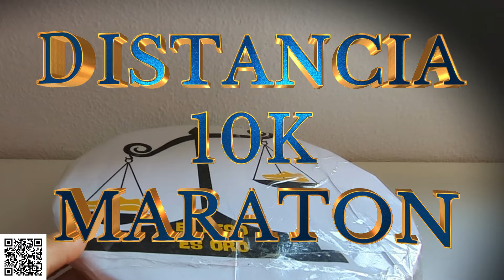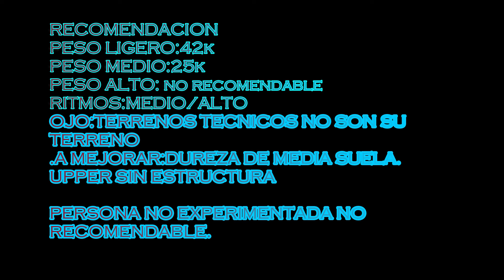⚖️⚖️⚖️ASICS FUJISPEED 3 AÑO 2024 EN LA SECCION EL PESO ES ORO⚖️⚖️⚖️⚖️ CON PLACA DE CARBONO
ENLACES DE MATERIAL PARA TRAIL RUNNING:MEJORES MODELOS TRAIL 23/24

ENLACE PARA LAS FIVE FINGERS MINIMALISTAS
ENLACE VENTA ASICS FUYISPEED3 AÑO 2024
ENLACE DE VENTA ASICS TRABUCO MAX 3 AÑO 2024
VENTA DE NNORMAL TOMIR 2.0
VENTA DE JOMA TR5000 TR6000 TR 7000 TR 9000
VENTAS DE SAGUARO DROP 0 MINIMALISMO
VENTAS DE ADIDAS AGRAVIC SPEED
VENTA ADIDAS AGRAVIC SPEED ULTRA
VENTA DE BROOKS TRAIL RUNNING
VENTA SALOMON TRAIL RUNNING
VENTA DE NEW BALANCE TRAIL RUNNING
VENTA DE ZAPATILLAS BAREFOOT(TOBILLOD FUERTES)
MATERIAL DEPORTIVO TRAIL RUNNING INTERESANTE BUENOS PRECIOS

¡Hola a todos! Me llamo Alex y soy un amante de la montaña. Desde que era niño, siempre me ha fascinado la majestuosidad de las montañas. Su inmensidad, su belleza salvaje, su capacidad para desafiar y recompensar… todo esto me atrae de una manera que nada más puede hacerlo.

Me encanta el senderismo y la escalada, y he tenido la suerte de poder explorar algunas de las montañas más impresionantes del mundo. Cada vez que me pongo mis botas de montaña, siento una emoción que es difícil de describir. Es una mezcla de anticipación, respeto y un profundo amor por la naturaleza.

Pero ser un amante de la montaña no se trata solo de la escalada. También se trata de apreciar la belleza tranquila de un amanecer en la montaña, el sonido del viento susurrando a través de los árboles, el olor fresco y limpio del aire a gran altura.

Además, ser un amante de la montaña significa respetar el medio ambiente y hacer todo lo posible para minimizar nuestro impacto en estos hermosos paisajes. Siempre sigo el principio de “no dejar rastro” cuando estoy en las montañas, y animo a todos los que conozco a hacer lo mismo.

En resumen, ser un amante de la montaña es una parte integral de quién soy. Es mi pasión, mi escape y mi alegría. Y espero poder compartir esa pasión con todos ustedes. ¡Gracias por escucharme!